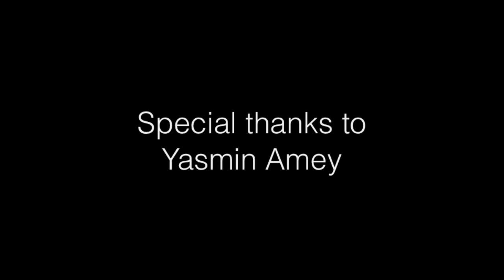Give Love a Try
One day challenge. Music video for the song Give love a try, by Joe Jonas.